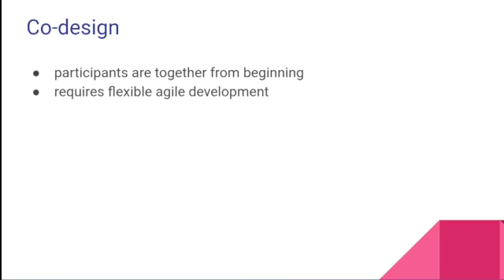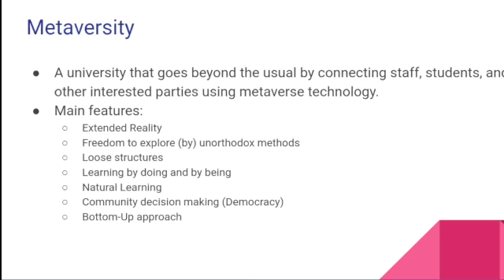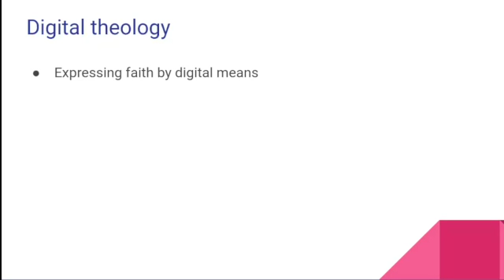Co-designing Digital Expressions of Faith with African Youth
The paper 'Co-designing Digital Expressions of Faith with African Youth' was presented at the GoNeDigiTal 2022 Conference. It was presented by Vuyelwa David Ruwodo